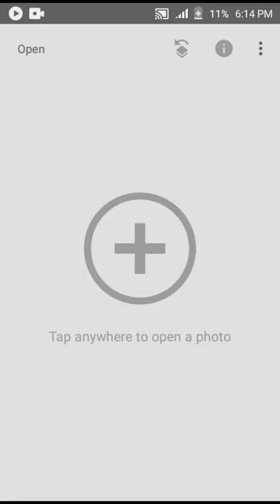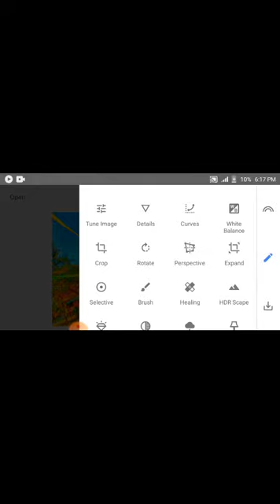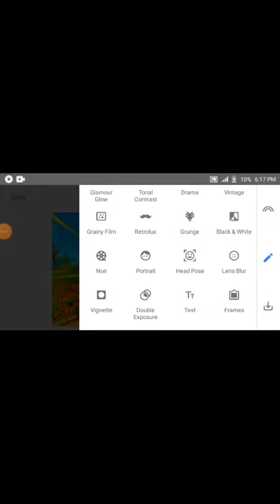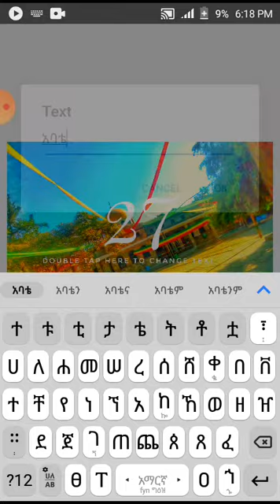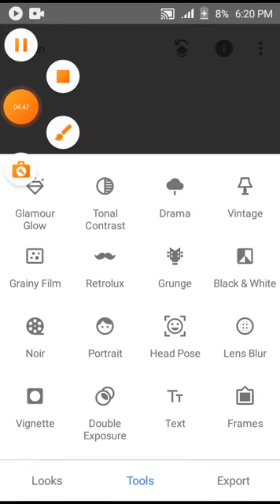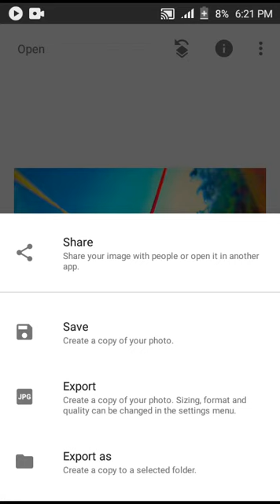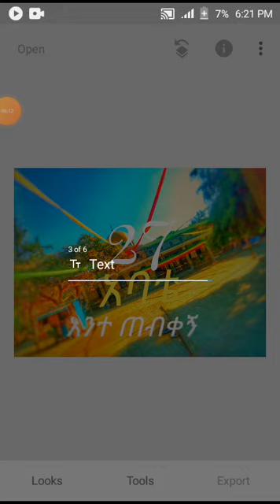Photo editing best stayl new stayel pohoto editing proses 2021 brporyWallcome to my channel everyper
Search result for Ethiopia phone editor
Ethio Photo Editor - gbrl.rbl.ethiopiayawi
 /preview_gbrl_rbl_ethiopiayawi
Ethiopian apps - com.vs.appmarket.ethiopia
 /preview_com_vs_appmarket_ethiopia
Ethiopian Phone book -Find Phone and Location - com.imagine.locationfinder
 /Wallcome to my channel everyperson
PhotoPad Photo Editor Free - com.nchsoftware.photopad_free
 /preview_com_nchsoftware_photopad__free
Photo Editor Pro - com.zentertain.photoeditor
 /preview_com_zentertain_photoeditor
Ethiopian Historical Photos - com.zelesegna.historicalphotos
 /preview_com_zelesegna_historicalphotos
Ethiopian Telecom : Ethiopian Mobile Toolkit(EMT) - com.imagine.prepaidapp
 /preview_com_imagine_prepaidapp
Photo Editor by BeFunky - air.com.befunky.BeFunkyPhotoEditor
 /preview_air_com_befunky_BeFunkyPhotoEditor
Ethiopia phonebook - il.uco.co.yelowpages
 /preview_il_uco_co_yelowpages
Photo Editor Pro - photo.editor.photoeditor.photoeditorpro
 /preview_photo_editor_photoeditor_photoeditorpro
Ethiopia - Time Management - com.bunnaapps.time_managment
 /preview_com_bunnaapps_time__managment
Photo Editor Pro, Effects, Face Filter - PicPlus - photoeditor.collage.maker.photo.editor
 /preview_photoeditor_collage_maker_photo_editor

Color Splash Effect : Snap Photo Editor - com.photocorner.colorsplash
 /preview_com_photocorner_colorsplash
Attitude Boys Poses 2018 - com.happyvirus_ak.boys
 /preview_com_happyvirus__ak_boys
Mirror Lab - com.ilixa.mirror
 /preview_com_ilixa_mirror
Polarr - photo.editor.polarr
 /preview_photo_editor_polarr
EyeEm: Free Photo App For Sharing &amp; Selling Images - com.baseapp.eyeem
 /preview_com_baseapp_eyeem
Chroma Lab - com.ilixa.chroma
 /preview_com_ilixa_chroma
Toolwiz Photos - Pro Editor - com.btows.photo
 /preview_com_btows_photo
Sunset Photo Editor - com.wangsu.editor.sunsetphotoframe.sunsetphotoeditor
 /preview_com_wangsu_editor_sunsetphotoframe_sunsetphotoeditor
Snap Speed Filter - com.speedfilter.snapspeedfilter
 /preview_com_speedfilter_snapspeedfilter
Nature Photo Editor New - photoeditor.naturephotoeditornew
 /preview_photoeditor_naturephotoeditornew
Pixlr – Free Photo Editor - com.pixlr.express
 /preview_com_pixlr_express
Search result for Habesha produs
Jebena  - Ethiopian &amp; Eritrean Dating - app.jebena.jb
 /preview_app_jebena_jb
Kum Neger | ቁም ነገር - Ethiopia &amp; Eritrea Dating - com.kumnegerapp.and
 /preview_com_kumnegerapp_and
Habesha Spot - com.app.onbvasmyulpgkbjfrhrxanusiptvczhxdtjdciqewfg
 /preview_com_app_onbvasmyulpgkbjfrhrxanusiptvczhxdtjdciqewfg
Habesha Ethiopian Restaurant - com.foodbooking.habesha
 /preview_com_foodbooking_habesha
Habesha Pages - com.ethiopianbusinessdirector
 /preview_com_ethiopianbusinessdirector
ሐበሻ ቀን መቁጠሪያ (Habesha Ethiopian Calendar) 21+ - com.habeshabreweries.calendar
 /preview_com_habeshabreweries_calendar
habeshaview - habeshaview.tv
 /preview_habeshaview_tv
Habesha - coom.jordy.habesha
 /preview_coom_jordy_habesha
ፍቅር -  Ethiopian dating - me.ethio.dating
 /preview_me_ethio_dating
Habesha Meme - com.addisapps.habesha_meme
 /preview_com_addisapps_habesha__meme
Amharic Music Videos - com.melkamapps.amharicmusicvideos
 /preview_com_melkamapps_amharicmusicvideos
Ethiopian Dating / እንተዋወቅ - com.mullerdigital.entewawok
 /preview_com_mullerdigital_entewawok
Modern ሐበሻ ቀሚስ - com.tipical.ethiopianmoderntraditionaldress
 /preview_com_tipical_ethiopianmoderntraditionaldress
Eritrean Music Videos - com.melkamapps.eritreanmusicvideos
 /preview_com_melkamapps_eritreanmusicvideos
Soderemarket - com.soderemarket.app
 /preview_com_soderemarket_app
Self Confidence for Ethiopian Amharic - com.bunnaapps.selfconfidence
 /preview_com_bunnaapps_selfconfidence
ጠቅላላ እውቀት - General Knowledge Ethiopian - com.henoktadesse.fact
 /preview_com_henoktadesse_fact
Ethiopian Fashion - com.andromo.dev597108.app952652
 /preview_com_andromo_dev597108_app952652
Ethiopian Beauty Care/preview_com_bunnaapps_konjowochu
Habesha - com.app.habeshayellowpagesuk
 Photo editing best stayl new stayel pohoto editing